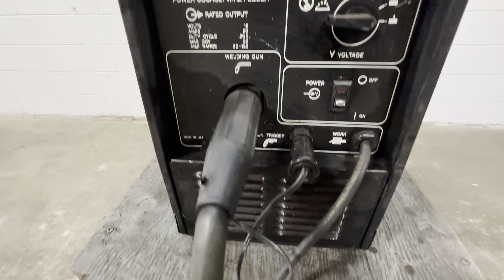CANOX Firefly 130 (4603)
CANOX Firefly 130

MIG Welder
115 Volt
2.52 kW | 60 Hz | 20 A | 1 PH